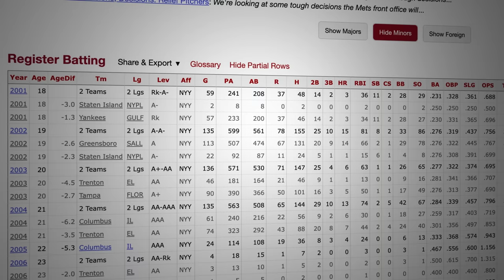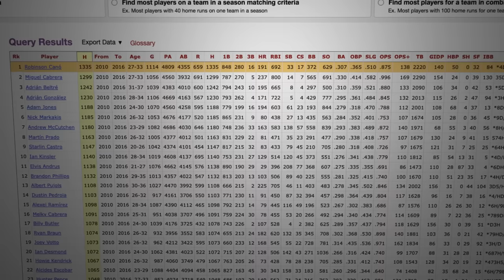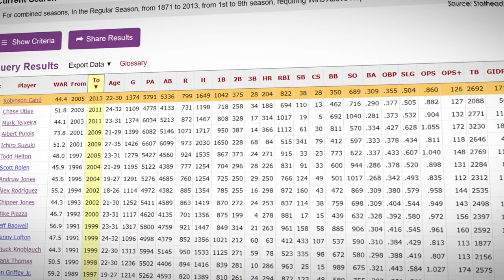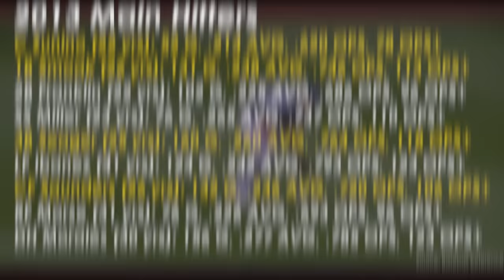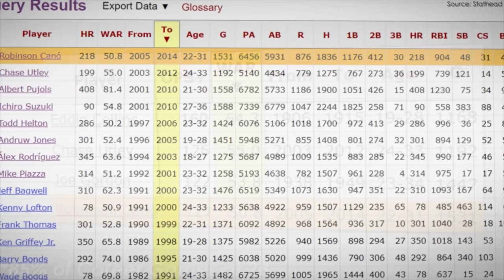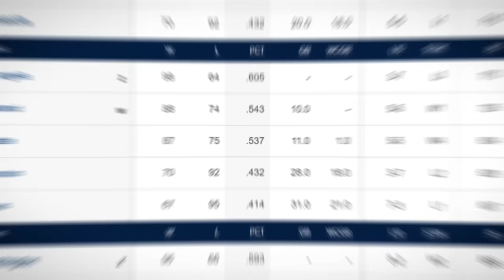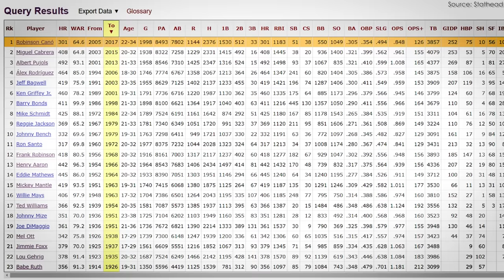How Robinson Cano Ruined His Legacy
Robinson Cano was a lock for the MLB Hall of Fame before everything fell apart. This video is about his meteoric rise with the Yankees, continued greatness with the Mariners, and tragic fall with the Mets. Oh, and don't forget Spongebob jerseys in El Paso.

Friends who helped with this vid:
@BaseballHistorian  (Music Vid at 8:35)
@SportStorm23  (Segment at 15:20)

0:00 Robinson Cano's Shattered Legacy
0:35 A Diamond in the Rough
5:39 Superstardom
13:46 Seattle
19:34 Nothing Lasts Forever
23:42 Conclusion